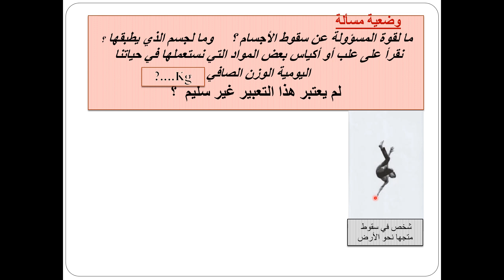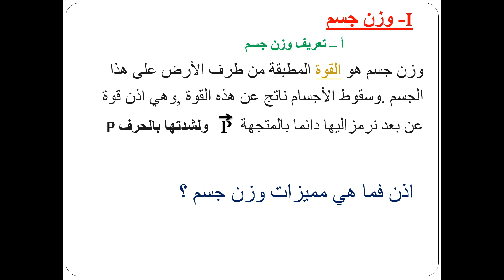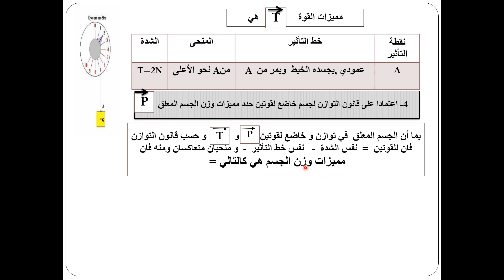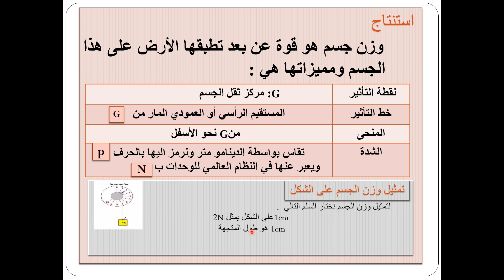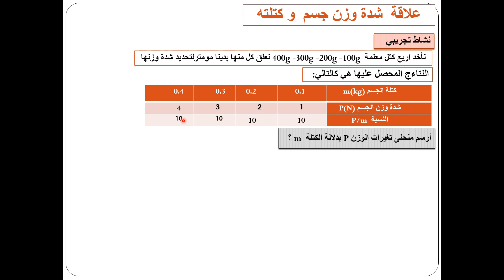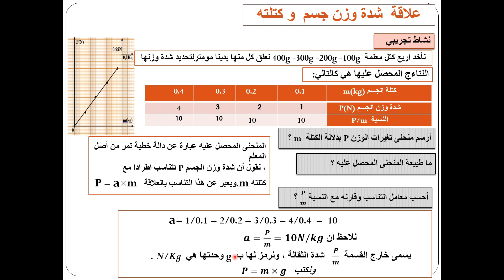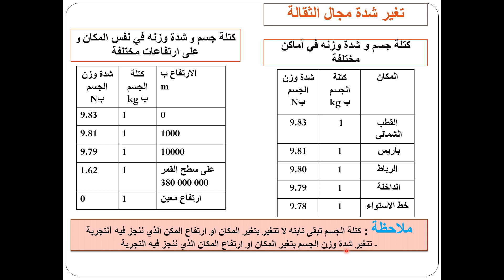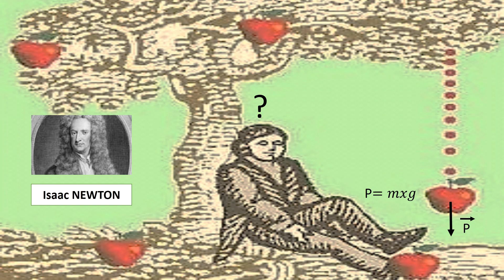le poids et la masse الوزن و الكتلة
Cette chaîne est faite pour aider les élèves à comprendre leurs leçons de sciences physiques هذه القناة تعمل على مساعدة التلاميذ في فهم دروسهم في مادة العلوم الفيزيائية